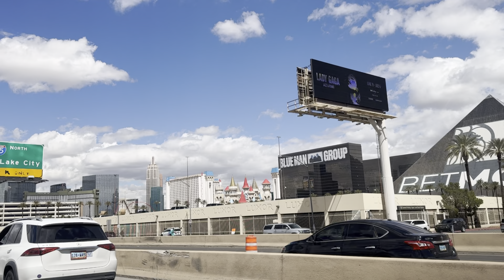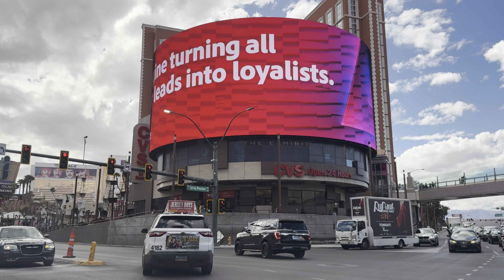Los Angeles to Vegas Drive-Come With Us-California Family Trip Vlog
Embark on an unforgettable journey from Los Angeles to Las Vegas with us as we traverse the iconic highways and breathtaking landscapes of California and Nevada.Join us as we cruise through the Mojave Desert, marvel at the towering rock formations of Joshua Tree National Park, and cruise down the historic Route 66, stopping at quirky roadside attractions along the way.Experience the glitz and glamour of the Las Vegas Strip, with its dazzling lights, world-renowned entertainment, and endless entertainment options.Whether you're a thrill-seeker, nature enthusiast, or simply seeking adventure, this road trip promises excitement, discovery, and memories to last a lifetime.

Road tripLa to las vegas drive
Scenic drive
La to vegas
Road trip from la to las vegas
stops from los angeles to las vegas
California road trip
Telugu vlogs
lifestyle vlogs
Americalo chittoor ammayi

Road trip
Las Vegas
Las Angeles
Desert landscape
Mojave  Desert
Joshua Tree National Park
Route 66
Iconic landmarks
scenic drives
Pit Stops
adventure
exploration
entertainment
vegas strip
Hollywood
California
Nevada
highway
sunset vistas
roadside attractions